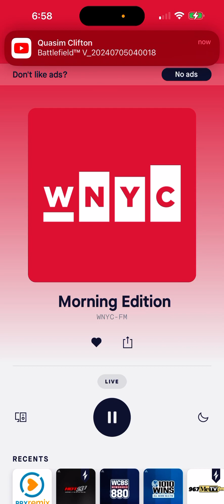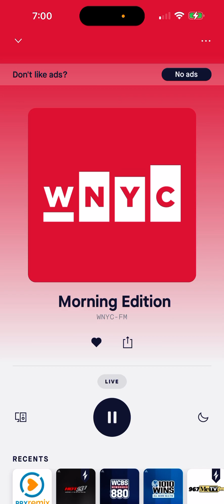July 5, 2024